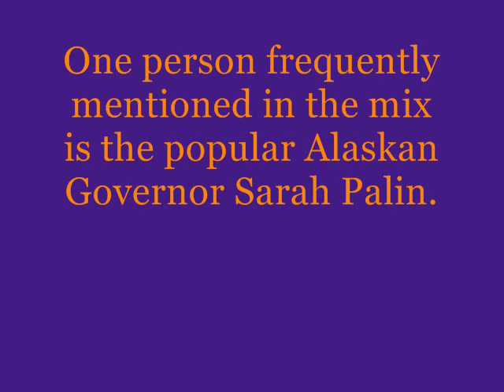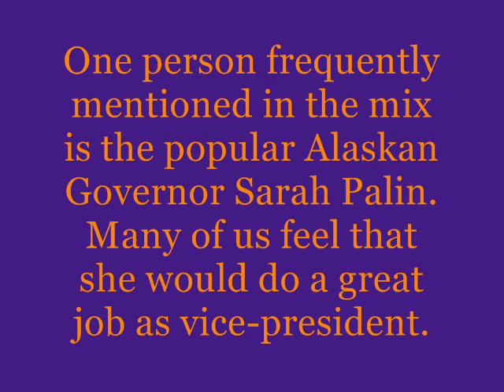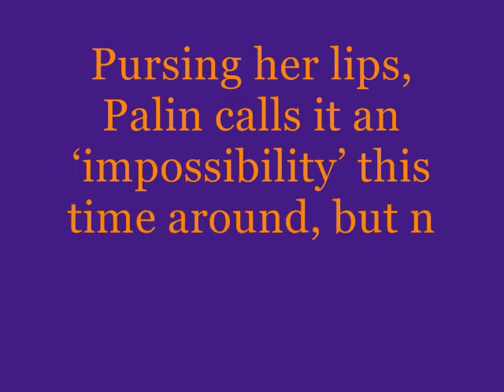20080317 Alaskan Governor Sarah Palin on the vice-presidency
Alaskan Governor Sarah Palin on the vice-presidency and being pregnant

Speculation continues to persist as to whom Republican presidential candidate Senator John McCain will choose as a running mate.

One person frequently mentioned in the mix is the popular Alaskan Governor Sarah Palin.  Many of us feel that she would do a great job as vice-president.

Then in an interview with the Washington Post in late February 2008; "When asked about whether she would consider the number-2 spot in the country -- the vice presidency...  Pursing her lips, Palin calls it an 'impossibility' this time around, but not altogether out of the question.

Many folks did not pick up on her use of the words "impossibility this time around, but not altogether out of the question."

In the video, carried by ABC Alaska News also notice the quick cameo appearance of former Maryland Governor Robert L. Ehrlich...

And do not overlook her quick take on the candidacy of Senator Barack Obama...

Then, on or about March 6th, 2008, the matter of the curious words, "impossibility" was explained.  Many media outlets carried the news, including the Anchorage Daily News and ABC Alaska News which carried the second half of this video

"Gov. Sarah Palin dropped a day-ending bombshell. She's pregnant. Palin said Wednesday that she and her husband Todd are expecting their fifth child sometime in mid-May."

When asked about how this new child would affect her, the Governor said, "This is one of those circumstances that has kinda shifted our way of thinking. It certainly makes me very much more so committed to even wanting to stay in Alaska, you know wanting to raise kids in Alaska and at some point in the future I don't know how far off in the future but in some point maybe there will be other doors open."

We certainly look forward to Governor Palin's future national leadership; meanwhile congratulations are in order for the impending birth of her fifth child.

Kevin Dayhoff writes from Westminster Maryland USA.
E-mail him at: kdayhoff at carr.org or kevindayhoff at gmail.com
His columns and articles appear in The Tentacle Westminster Eagle Opinion; Winchester Report and The Sunday Carroll Eagle -- in the Sunday Carroll County section of the Baltimore Sun.  Get Westminster Eagle RSS Feed

"When I stop working the rest of the day is posthumous.  I'm only really alive when I'm writing."  Tennessee Williams